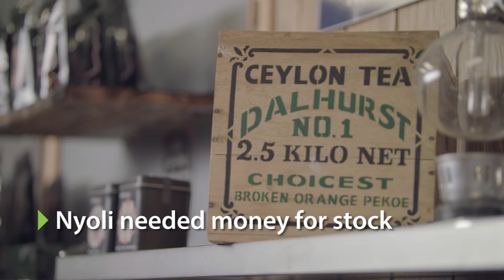How Truly tea seized an opportunity using a Prospa business loan